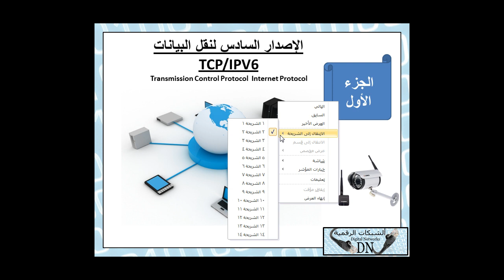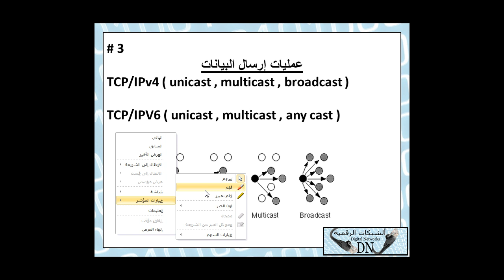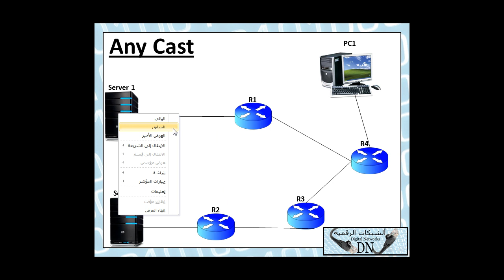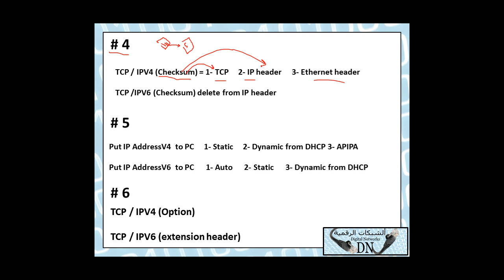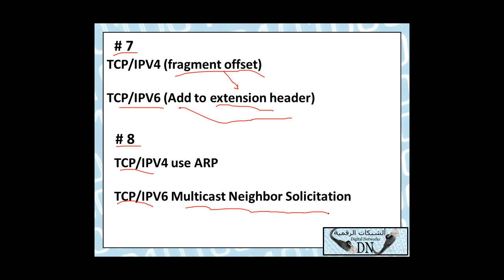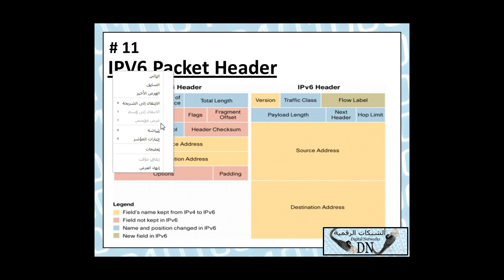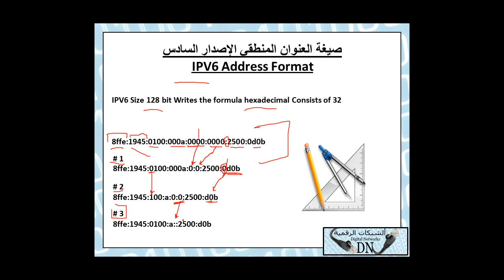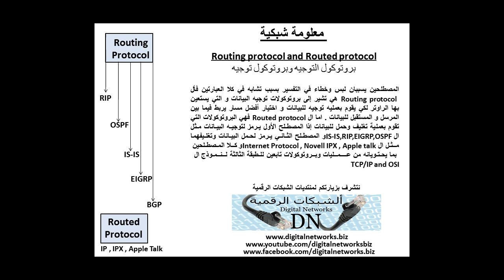شرح ال Network+ بالعربية للمهندس حسن صالح مرشد الفيديو الواحد و العشرون